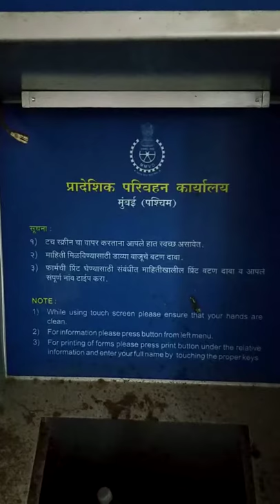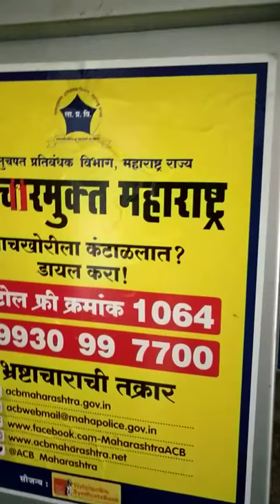RTO office Andheri East Mumbai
Welcome Machine at RTO office Andheri East Mumbai